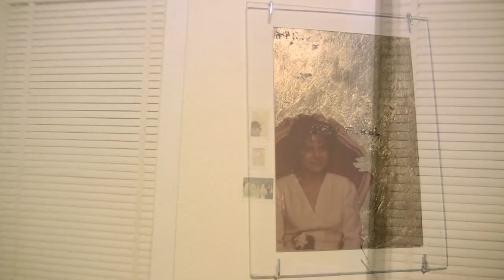Home: A Juried Exhibition at The Writer's Place, Kansas City, MO